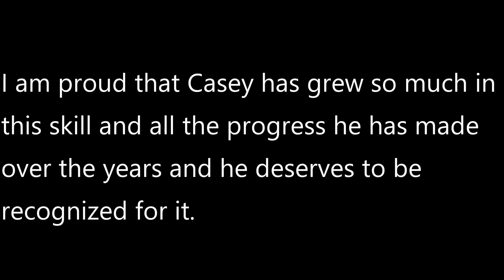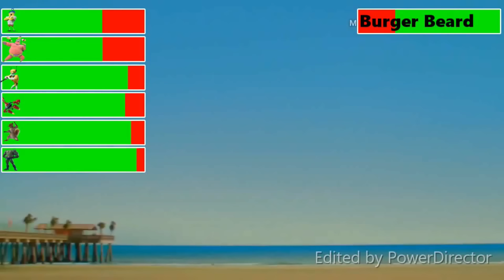Animated Movie Villains Defeats and Deaths with healthbars (@kobewhitley's Version)